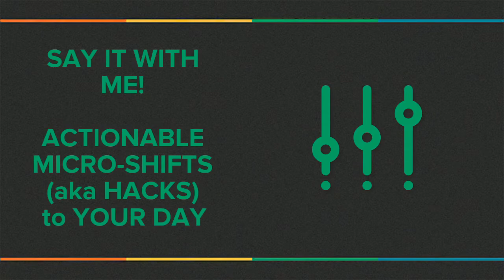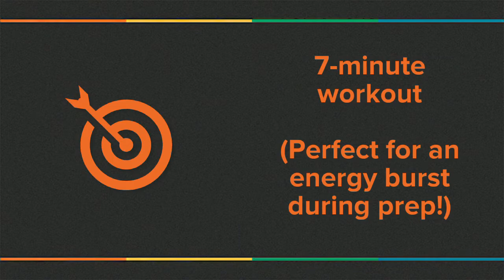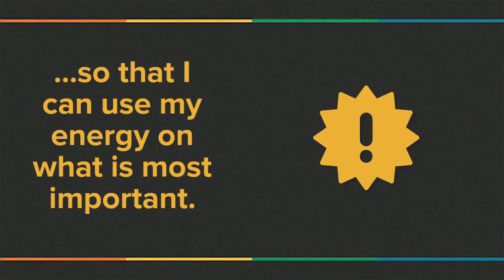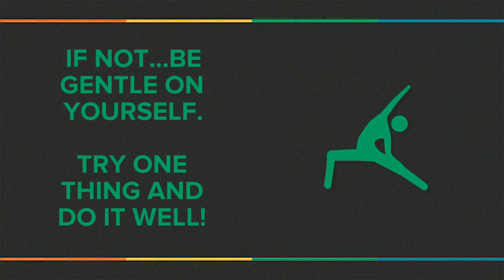Teacher Hacks | Self-Care | Technology + Wellness | Proud Gay Teacher | Joel Carlovsky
I am a gay teacher. I have been teaching for over 10 years. And I believe in daily micro-shifts (hacks) with technology and wellness to make your self-care much, much easier!

Teacher Hacks | Personal Care | Self-Care | The Super Brave Teacher | Joel Carlovsky | Out and Proud | Gay Kindergarten Teacher | Spark Bravery! | Let's Make It Better...Today!